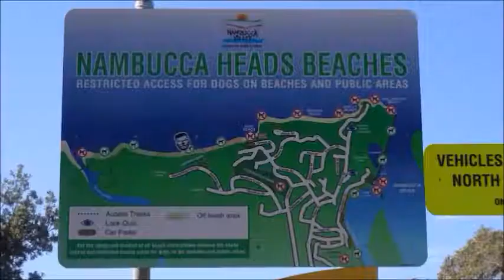North Coast Beaches NSW - Yamba to Scott's Head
There are many beaches along the north coast of NSW. Here are some Sue and I have visited on holidays. (Always in the cooler months - too many people around in summer!) This is just a selection to whet your appetite.
Song Studies. Bible studies based on hymns and songs